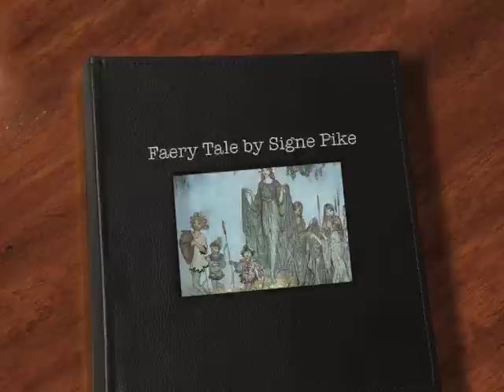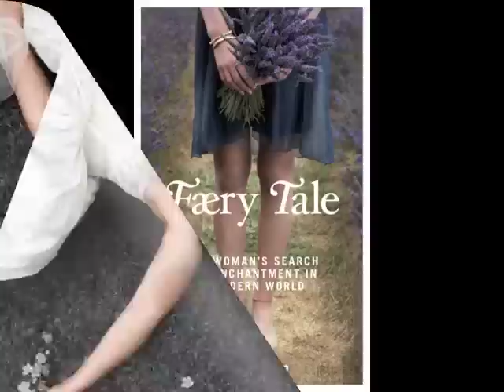Faery Tale Book Trailer, Hay House UK Edition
In search of something to believe in once more, Signe Pike left behind a career in Manhattan to undertake a magical journey - literally. In a sweeping tour of Mexico, England, Ireland, Scotland and beyond, she takes readers to dark glens and abandoned forests, ancient sacred sites and local pubs, seeking people who might still believe in the elusive beings we call faeries. As Pike attempts to connect with the spirit world - and reconnect with her sense of wonder and purpose - she comes to view both herself and the world around her in a profoundly new light. Captivating, full of heart and unabashedly whimsical, Faery Tale is more than a memoir - it's the story of rekindling that spark of belief that makes even the most sceptical among us feel like a child again.

Musical Track title: Hereafter
Composer: Alexander Khaskin
Musical Publisher: Lynne Publishing